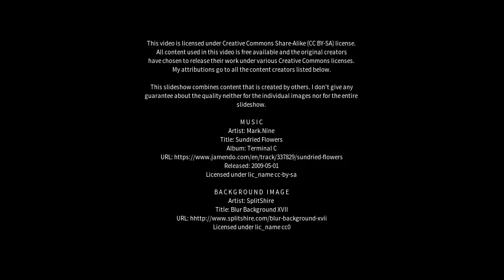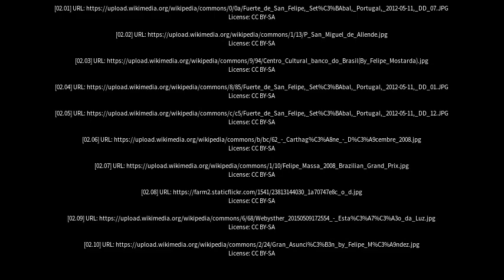Best places to visit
Best places to visit - São Felipe (Brazil) Best places to visit - Slideshows from all over the world - City trips, nature pictures, etc.